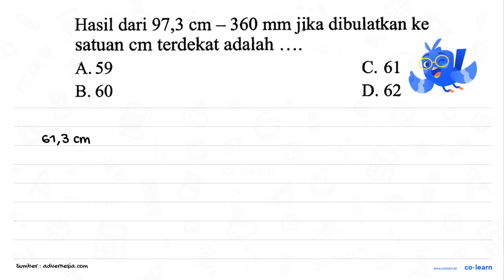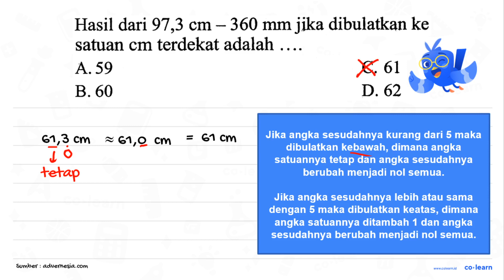Hasil dari 97,3 cm _ 360 mm jika dibulatkan ke satuan cm terdekat adalah A.59 C. 61 B. 60 D. 62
Topik atau Materi: Pembulatan ke Satuan Terdekat - Aproksimasi / Pembulatan - Aritmatika - Matematika Kelas 4 SD - K-13 Revisi

00:00 : Bedah Soal
01:00 : Konsep, rumus dan pengertian Pembulatan ke Satuan Terdekat
01:18 : Langkah penyelesaian soal
02:11 : Jawaban akhir
02:41 : Penutup